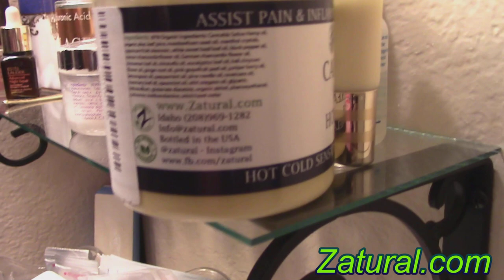Hot Hemp for Muscle Recovery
Award winning Hot Cream for joint health, at supply side west. Hot cream is the perfect solution for natural pain relief. Zatural hot cream not only assist with pain, but is also great for assisting with achy joints, plus it smells good.

Apply twice daily to the area(s) of concern. For best results wrap area while the Organic Hot Cream is being absorbed into the skin.

Apply liberally to desired area and massage into the skin. Avoid eyes and mucus membranes. Wash your hands after application. Recommended for external use only. Store bottle in a cool dry place.

Ingredients

87% Organic Ingredients: Cannabis Sativa Hemp oil, Organic Aloe Leaf Juice, Meadowfoam Seed Oil, Menthol Crystals, Capsicum Fruit Oleoresin, White Sweet Basil Leaf Oil, Black Pepper Oil, Roman Chamomile Flower Oil, German Chamomile Flower Oil, Cinnamon Leaf Oil, Citronella Oil, Eucalyptus Leaf Oil, Helichrysum Flower Oil, Ginger Root Oil, Pink Grapefruit Peel Oil, Juniper Berry Oil, Lemongrass Oil, Peppermint Oil, Pine Needle Oil, Ravensara Oil, Rosemary Leaf Oil, Spearmint Oil, Wild Oregano Oil, Glycerin, Tetrasodium Glutamate Diacetate, Organic Alcohol, Phenoxyethanol, Carbomer, Triethanolamine, Witch Hazel Water

Store in a cool, dark place. Seek medical advice if you have any skin condition being treated by a medical doctor.  First use, apply to a small area for allergic reaction. KEEP OUT OF REACH OF CHILDREN.

If pregnant or nursing, consult with a healthcare professional before using this or any other supplement. FOOD AND DRUG ADMINISTRATION (FDA) DISCLOSURE*

These statements have not been evaluated by the Food and Drug Administration. This product is not intended to diagnose, treat, cure, or prevent any disease. Individual results may vary.  All products come with a 30 day customer satisfaction guarantee.

~ Buddha   : )